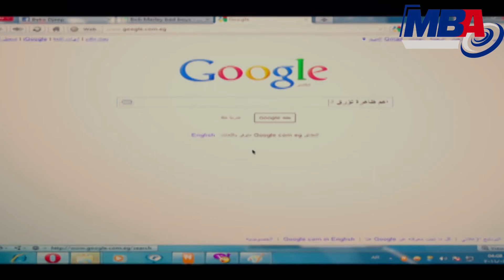تامر حسني اتقبض عليه شوف معاملة الظابط ليه😮 مسلسل ادم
يمكنكم أيضا متابعة شركاء الــوادى للإنتاج الفنى على:
تدور أحداث المسلسل في إطار من الدراما الاجتماعية حول آدم (تامر حسني) شاب من بيئة فقيرة يواجه العديد من الصعوبات والمشاكل ويحاول التغلب عليها. حيث يتهم والده (محمود الجندي) بتقاضي رشوة، فيصبح آدم عائل الأسرة المكونة من والدته (عفاف شعيب)، وإخواته فتضطره الظروف للعمل عامل توصيل للطلبات لأحد مطاعم المأكولات السريعة، تربطه علاقة حب بحارته هنا (درة) والذي يرفض أبيها زواجه منها، وفي إحدى المرات يرى رجلاً أمريكياً يحاول التهجم على الفتاة نانسي (مي عز الدين) فيقتله للدفاع عن نفسه وعن الفتاة فتنقلب حياة آدم راسا على عقب مع موت والده قهرا وحسرة عليه بالسجن ويظل آدم هاربا محاولا اثبات براءته في ظل تسلط وقمع الضابط  (ماجد المصري) المكلف بالقبض عليه. ادم ، مسلسل تلفزيوني مصري ، من انتاج شركة ام بي ايه ومن تأليف أحمد محمود أبو زيد، وإخراج محمد سامي، وبطولة: تامر حسني، مي عز الدين، درة، ماجد المصري، أحمد زاهر، دينا فؤاد.
تدور أحداث المسلسل في إطار من الدراما الاجتماعية حول آدم (تامر حسني) شاب من بيئة فقيرة يواجه العديد من الصعوبات والمشاكل ويحاول التغلب عليها. حيث يتهم والده (محمود الجندي) بتقاضي رشوة، فيصبح آدم عائل الأسرة المكونة من والدته (عفاف شعيب)، وإخواته فتضطره الظروف للعمل عامل توصيل للطلبات لأحد مطاعم المأكولات السريعة، تربطه علاقة حب بحارته هنا (درة) والذي يرفض أبيها زواجه منها، وفي إحدى المرات يرى رجلاً أمريكياً يحاول التهجم على الفتاة نانسي (مي عز الدين) فيقتله للدفاع عن نفسه وعن الفتاة فتنقلب حياة آدم راسا على عقب مع موت والده قهرا وحسرة عليه بالسجن ويظل آدم هاربا محاولا اثبات براءته في ظل تسلط وقمع الضابط  (ماجد المصري) المكلف بالقبض عليه.